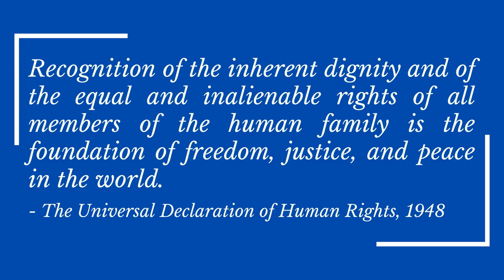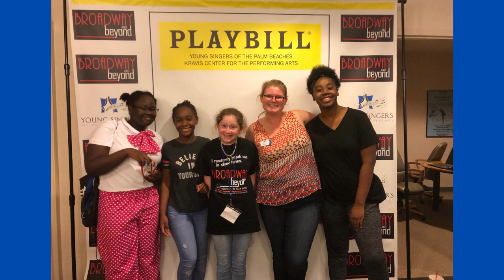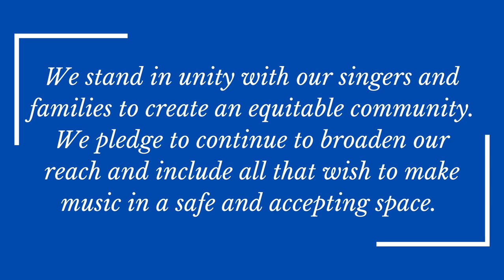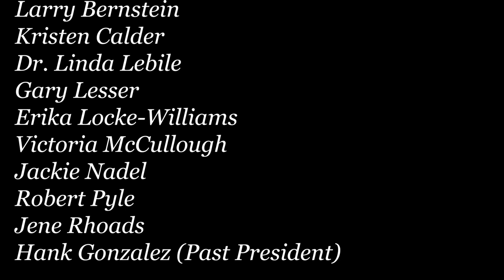For Everyone Born by Young Singers of the Palm Beaches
This video is a true representation of how Young Singers of the Palm Beaches is a family.

The lyrics of the song say: "For everyone born, a place at the table" - YSPB wants our community to know that this follows our mission; that here at Young Singers there's always room for any child who wants to sing. We have created an inclusive vocal music community which values and celebrates the unique qualities of persons of diverse backgrounds and cultures. We stand in unity with our singers and families to create an equitable community. We pledge to continue to broaden our reach and include all that wish to make music in a safe and accepting space.

The images in this video are of our actual singers, alumni, and their families. The vocals were sung by our 2019/2020-season young singers and some of our alumni.